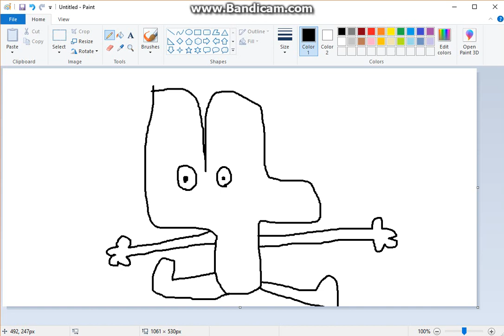Draw 4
Im Mak A Serise Of Draw